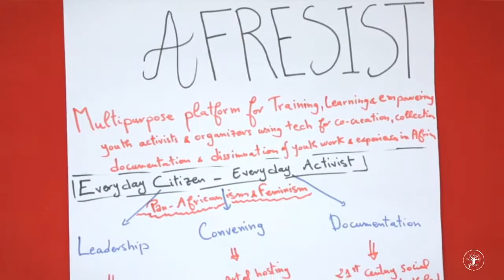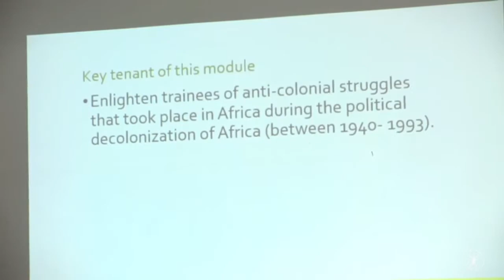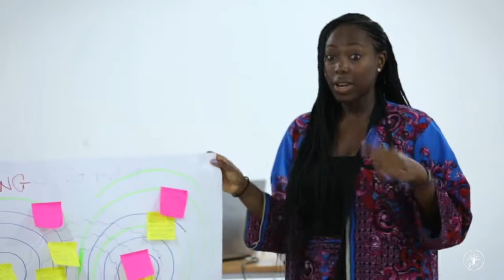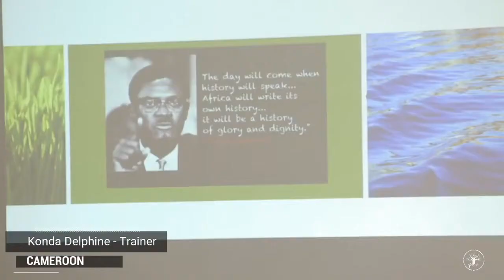Afresist Youth Leadership Programme Launch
This video was filmed by Skystudios and edited by Afresist.